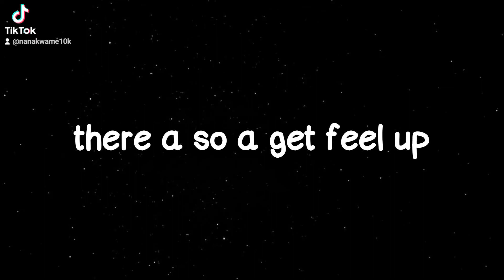Byron Messia Vent (Nobody Serious) Lyrics